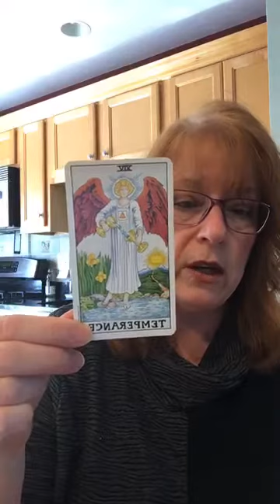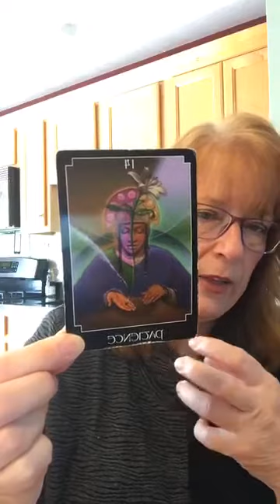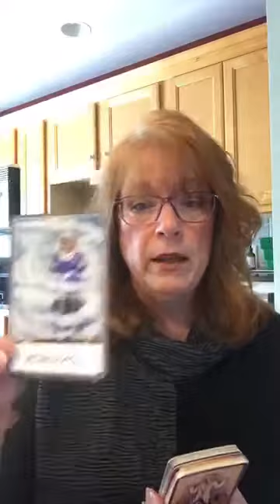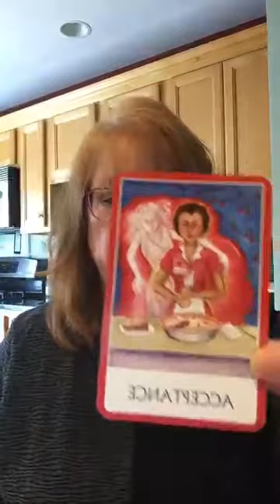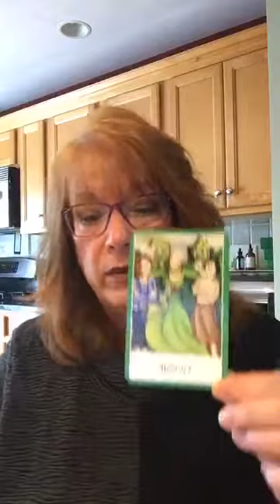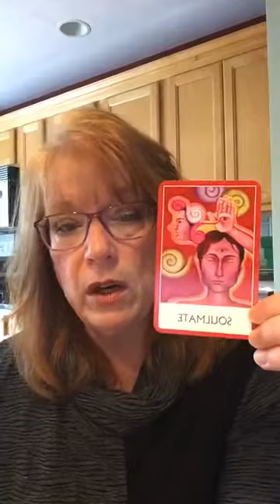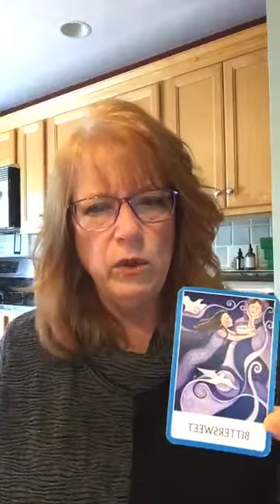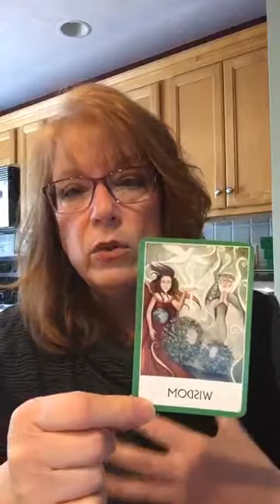Kitchen Counter Wisdom with Nancy Smith 2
What wisdom does the Temperance card, a Major Arcana card of the tarot tell us in this time of CoVid--19 pandemic? In the olden days alchemist wanted to turn lead into gold. In the metaphysical thinking how do we bring together all the elements of this time to create gold, the sun? How do we reveal the brilliance of who we really are using the challenges we are facing today?